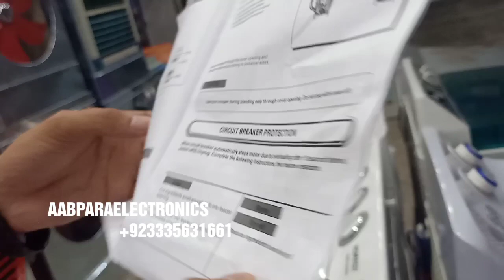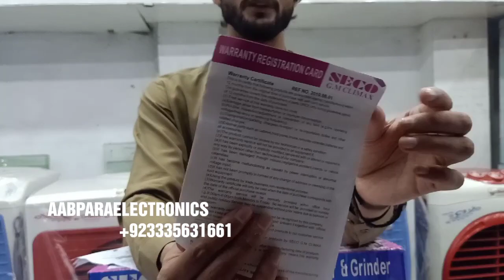SECO 3IN1 PRICE IN PAKISTAN | JUICER | BLENDER | GRINDER | SG-186 | COMPLETE REVIEW | UNBOXING